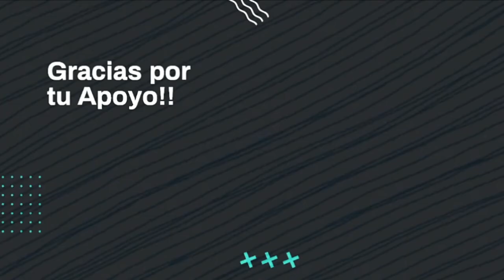¡¡JUEGO con JULIAN por PRIMERA VEZ!! *Evidentemente todo sale mal* | Mobile Legends